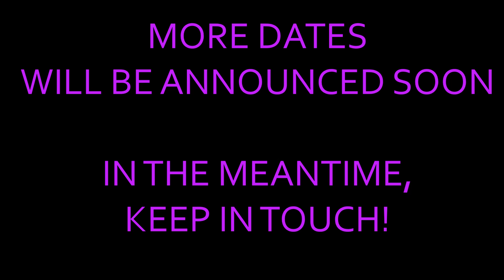Alyson Cambridge: 2014 Highlights & 2015 Preview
A look back at highlights on stage and TV from 2014 and a preview of what's coming up in 2015!